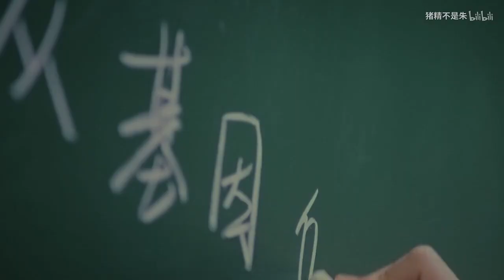【鎮魂/巍瀾AU】[末日喪屍] 我本來自地獄，你即將我推向光明，那麼不如一起毀滅〔Guardian AU FanMV〕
原作者的話：
如果这个世界不复存在 你就只属于我了
等了一万年 平行世界中的黑化巍

搬運工的話：
黑化了的沈巍也是很帶感的啊！
喪屍電影曉夢俗辣，通常是不看的，但是套上巍瀾，怎麼就這麼帶感呢？
其實從劇情來看，應該整個喪屍病毒就是沈巍製造出來的……
而目的是趙雲瀾？
趙雲瀾辦案過程一度懷疑沈巍，但是選擇相信，還讓沈巍參與辦案……
最後那一幕，感覺趙雲瀾已經走入沈巍的圈套了……
……好吧……其實故事沒有很明確的主線，大家自己發揮想像吧！